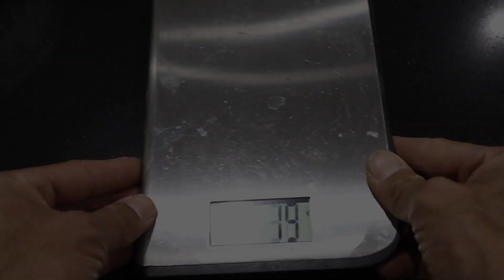CHEST+SHOULDER WORKOUT ||DAY-19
VIDEO LINKS